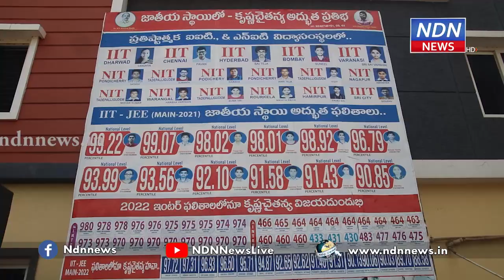ఇంటర్మీడియట్ ఫలితాల్లో కృష్ణచైతన్య విద్యార్థులు విజయ దుందుభి.. - NDN News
ఇంటర్మీడియట్ ఫలితాల్లో కృష్ణచైతన్య విద్యార్థులు విజయ దుందుభి మోగించారు. కృష్ణచైతన్య కళాశాల విద్యార్థులు అత్యధిక మార్కులు సాధించారు. ప్రతిభ కనబరచిన విద్యార్థులను కళాశాల యాజమాన్యం అభినందించింది.